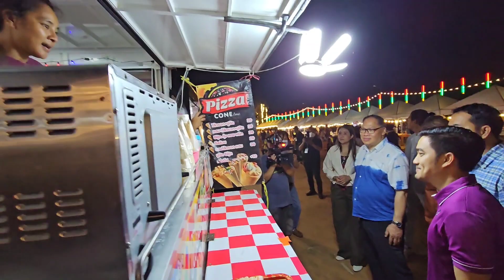เริ่มแล้วงาน “รัน มันส์ ฟิน @Prachuap Khiri Khan” ททท.เปิดประสบการณ์ท่องเที่ยวเ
เริ่มแล้วงาน “รัน มันส์ ฟิน @Prachuap Khiri Khan” ททท.เปิดประสบการณ์ท่องเที่ยวเชิงกีฬา ฟินกับบรรยากาศ วิ่ง กิน ลม ชมพระอาทิตย์ตก ณ อ่างเก็บน้ำคลองบึง

วันที่ 10 มีนาคม 2566 การท่องเที่ยวแห่งประเทศไทย (ททท.) ร่วมกับ องค์การบริหารส่วนตำบลอ่าวน้อย จังหวัดประจวบคีรีขันธ์ จัดกิจกรรม “รัน มันส์ ฟิน @Prachuap Khiri Khan” ณ อ่างเก็บน้ำคลองบึง ต.อ่าวน้อย อ.เมือง จ.ประจวบคีรีขันธ์ โดยมี นายณฐภัทร สุขิตานนท์ ผู้อำนวยการกองส่งเสริมกิจกรรม การท่องเที่ยวแห่งประเทศไทย(ททท.) เป็นประธานเปิดงาน พร้อมด้วยหน่วยงานราชการ นายทวีวิทย์ รัตนวิจิตร หัวหน้ากลุ่มส่งเสริมการท่องเที่ยว สำนักงานท่องเที่ยวและกีฬาจังหวัดประจวบคีรีขันธ์ , นายอาชวันต์ กงกะนันทน์ ผู้อำนวยการการท่องเที่ยวแห่งประเทศไทย (ททท.) สำนักงานประจวบคีรีขันธ์, นายสวาป เผ่าประทาน สมาชิกสภาผู้แทนราษฏร ระบบบัญชีรายชื่อ พรรคภูมิใจไทย, นายพันธุ์ศักดิ์ ใจใหญ่ นายกองค์การบริหารส่วนตำบลอ่าวน้อย, สจ.สมหมาย แดงโชติ สมาชิกสภาจังหวัดประจวบคีรีขันธ์ และนายสังคม แดงโชติ ร่วมทำพิธีเปิดงาน “รัน มันส์ ฟิน @Prachuap Khiri Khan” เพื่อเปิดการท่องเที่ยวภายในประเทศ กระตุ้นเศรษฐกิจสร้างรายได้ให้พื้นที่ชุมชนของจังหวัดประจวบคีรีขันธ์

สำหรับงาน “รัน มันส์ ฟิน @Prachuap Khiri Khan” จัดขึ้นเพื่อเชื่อมโยงการท่องเที่ยวผ่านกิจกรรมความสนุก กระตุ้นเศรษฐกิจโดยรอบชุมชน ช่วยกระตุ้นเศรษฐกิจให้คึกครื้นมากยิ่งขึ้น ถือเป็นโอกาสอันดีให้นักท่องเที่ยวได้เติมเต็มประสบการณ์และสัมผัสกิจกรรมในรูปแบบการนำเสนอใหม่ๆ และเพื่อกระตุ้นภาพลักษณ์เศรษฐกิจการท่องเที่ยวในจังหวัดประจวบคีรีขันธ์ และยังเป็นการประชาสัมพันธ์สร้างการรับรู้สถานที่ท่องเที่ยวเชิงนิเวศแห่งใหม่ของจังหวัดประจวบคีรีขันธ์

อ่างเก็บน้ำคลองบึง ซึ่งเป็นสถานที่ท่องเที่ยวที่มากับเอกลักษณ์ความเป็นธรรมชาติที่รายล้อมไปด้วยแนวเทือกเขาที่มีความสวยงาม เป็นจุดชมพระอาทิตย์ตกที่สวยงาม โดยในปัจจุบันเทรนด์การท่องเที่ยวและดูแลสุขภาพกำลังได้รับความนิยมจากนักท่องเที่ยวทั้งชาวไทยและชาวต่างชาติ การจัดงานในครั้งนี้ยังเป็นการรณรงค์ให้ประชาชนออกกำลังกายโดยการวิ่งที่เล็งเห็นถึงความสำคัญของการดูแลสุขภาพ และยังสามารถสร้างรายได้ให้กับคนในพื้นที่ และมุ่งหวังให้เป็นกิจกรรมที่สามารถสร้างประสบการณ์และความประทับใจกับความสวยงามของสถานที่ได้อีกด้วย

สำหรับกิจกรรมความสนุกที่พิเศษสุด ทั้ง 3 วัน ในวันที่ 10-12 มีนาคม 2566 เวลา 16.00 – 22.00 น. ณ อ่างเก็บน้ำคลองบึง พบกับกิจกรรมมากมาย อาทิ มหกรรมการออกบูธร้านค้า ร้านอาหาร และคาราวานฟูดทรัคสุดแสนอร่อยไปกับบรรยากาศดีๆ ที่โอบล้อมไปด้วยเทือกเขาตะนาวศรี, การออกบูธสินค้าชุมชนและสินค้า OTOP, กิจกรรมพาไปท่องเที่ยวชุมชนอ่าวน้อยแบบฟรีๆ ใน 1 วันกับกิจกรรมหลากหลาย ได้แก่ เที่ยวชมวัดอ่าวน้อยและวัดมอญพม่า, เที่ยวชมไร่ดินไทย ออร์แกนิกส์ฟาร์ม, ร่วมทำกิจกรรม Cooking Class :ซี่โครงหมูอบสับปะรด, ร่วมเปิดประสบการณ์การทานอาหารกับสุดยอด Local Chef Thailand SET VIP ต้นตำรับโบราณ และกิจกรรมการแสดงฟรีคอนเสิร์ตสุดมันส์จากศิลปินดังหลากหลายสไตล์ วันที่ 10 มีนาคม 2566 พบกับ หญิงลี ศรีจุมพล, วันที่ 11 มีนาคม 2566 พบกับ วง POTATO และวันที่ 12 มีนาคม 2566 พบกับ นิว – จิ๋ว

การแข่งขันวิ่ง “รัน มันส์ ฟิน @Prachuap Khiri Khan” วันเสาร์ที่ 11 มีนาคม 2566 เวลา 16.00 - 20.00 น. ณ อ่างเก็บน้ำคลองบึง ตำบลอ่าวน้อย อำเภอเมือง จังหวัดประจวบคีรีขันธ์

ประเภทรุ่น SUPER MINI 13.7 กิโลเมตร chip time
ชาย : รุ่นไม่เกิน 19 ปี, 20-29 ปี, 30-39 ปี, 40-49 ปี, 50-59 ปี, 60-69 ปี, 70 ปี ขึ้นไป
หญิง : รุ่นไม่เกิน 19 ปี, 20-29 ปี, 30-39 ปี, 40-49 ปี, 50-59 ปี, 60 ปี ขึ้นไป
ประเภทรุ่น MICRO 5 กิโลเมตร chip time
ประเภทรุ่น FUN RUN 3 กิโลเมตร Non chip time ไม่แบ่งประเภทรุ่น, ไม่มีการแข่งขัน
ประเภทรุ่น VIP แข่งขันได้ทุกประเภท

เก็บทุกประสบการณ์ความฟินในบรรยากาศ วิ่ง กิน ลม ชมพระอาทิตย์ตก สนุกกับกิจกรรมมากมายในงาน พร้อมชมฟรีคอนเสิร์ตแบบมันส์ๆ ในบรรยากาศที่โรแมนติกและสวยงาม ที่งาน “รัน มันส์ ฟิน @Prachuap Khiri Khan” วันที่ 10-12 มีนาคม 2566 เวลา 16.00 – 22.00 น. ณ อ่างเก็บน้ำคลองบึง เข้าชมฟรีตลอดงาน สอบถามข้อมูลกิจกรรมเพิ่มเติมได้ที่ Facebook